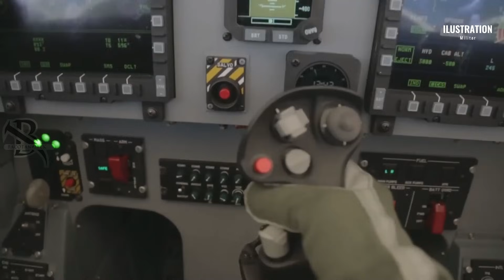Philippines' A-29 Super Tucano: Now the Most Powerful in Southeast Asia!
The Philippine Air Force has just revolutionized its air support capabilities. By integrating BAE Systems' APKWS and Elbit Systems' Lizard 3 bombs, the A-29 Super Tucano has evolved from a counter-insurgency workhorse into a precision "One Shot, One Kill" platform and a lethal drone hunter.

[Main Body] In this video, we analyze the significant evolution taking place at Danilo Atienza Air Base. Following a December 2025 report by Janes, we break down how the Philippines is upgrading its combat fleet with smart munitions.

We explore the transition from unguided 70mm rockets to the Advanced Precision Kill Weapon System (APKWS). This technology converts "dumb" munitions into laser-guided precision weapons, allowing for surgical strikes in dense jungle environments while minimizing collateral damage.

Furthermore, we discuss the surprising new role of the Super Tucano: Anti-Drone Warfare. With the ability to destroy Class 2 UAVs using proximity fuzes, the A-29 now offers a cost-effective solution to modern aerial threats.

Topics Covered:

The integration of APKWS and Lizard 3 Laser Bombs.

How laser guidance changes the Rules of Engagement (ROE).

The economic and tactical advantages of the A-29 as a "Drone Hunter."

Strategic implications for the Philippine Air Force and Southeast Asian defense.

Featured Tech:

Aircraft: Embraer A-29 Super Tucano

Weaponry: BAE Systems APKWS (70mm Guided Rocket), Elbit Systems Lizard 3

Context: US Foreign Military Sales & Modernization